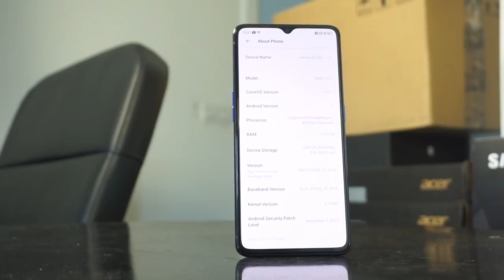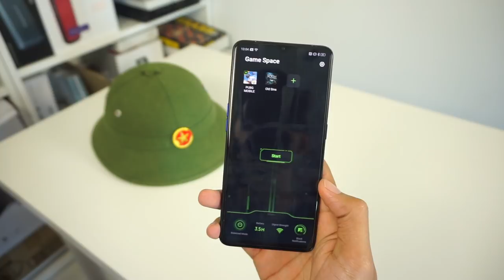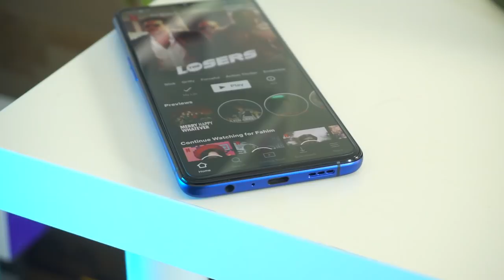Realme X2 Pro - Snapdragon 855+ | 90Hz | 64MP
Realme X2 Pro adalah peranti baharu daripada Realme. Ia merupakan peranti mercu pertama Realme yang masuk ke pasaran Malaysia. Peranti ini membawakan pelbagai spesifikasi menarik dan mengejutkan. Siapa sangka, jenama yang kerap menghasilkan peranti kelas pertengahan mampu menghasilkan peranti dengan spesifikasi mercu.

Realme X2 Pro ini adalah pembunuh peranti mercu paling ganas setakat ini. Kenapa? Realme Malaysia menawarkan harga hanya RM2399 dan Hanya terdapat satu variasi sahaja 12/256 GB. Pilihan warna pula adalah Neptune Blue atau Lunar White. Ia boleh dibeli di Malaysia pada 12 Disember di Lazada, namun bagi mereka yang ingin dapatkan awal – anda boleh dapatkan di Lazada melalui Chup Dulu Lazada pada 12 pagi 5 Disember.